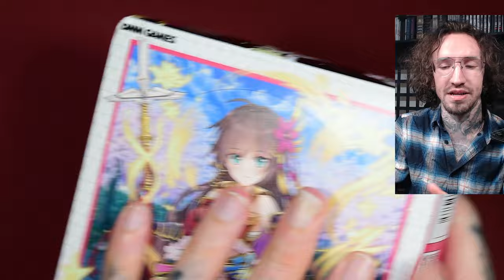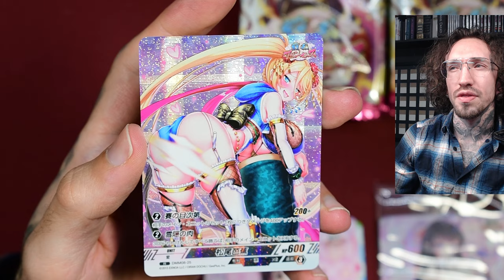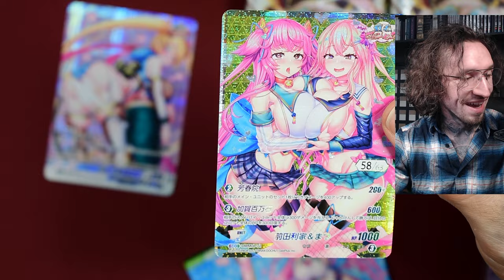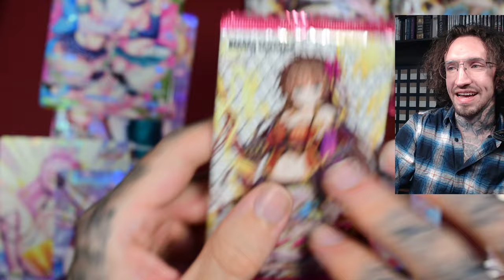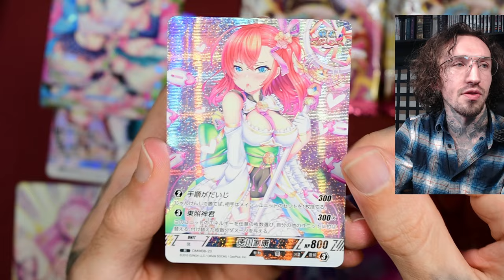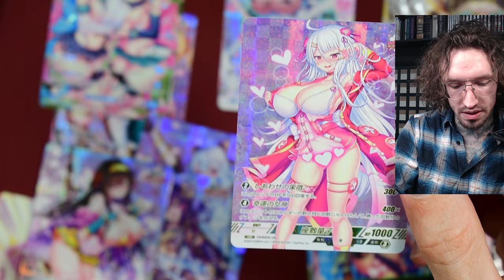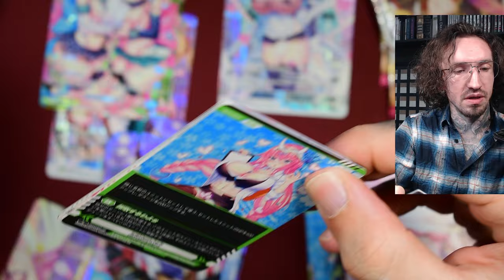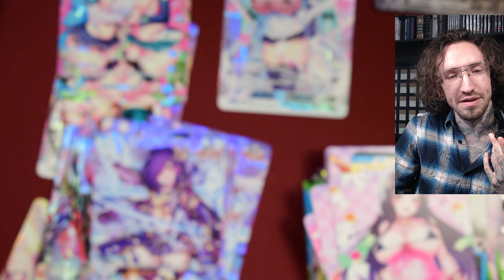Don't bring these cards to your local game store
You pay nothing extra :).

My microphone
Microphone arm
Monitor arm
Camera mount for recording